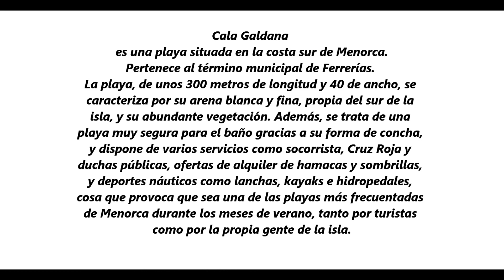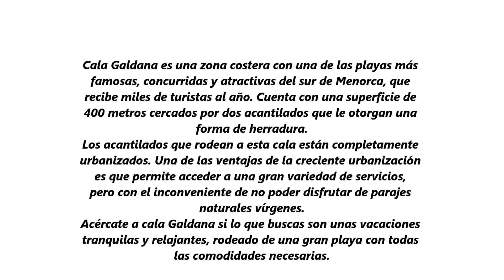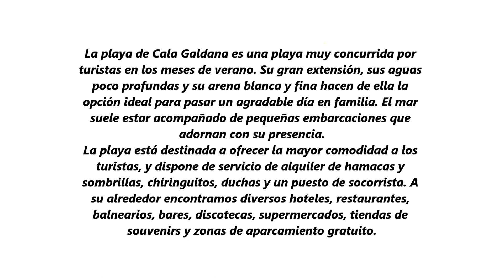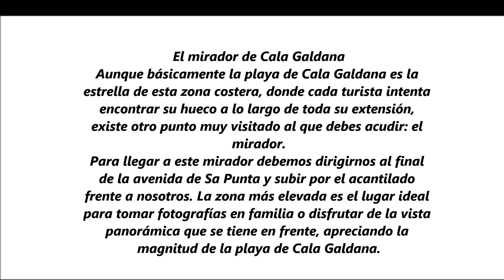CALA GALDANA , LA JOYA DEL SUR DE MENORCA